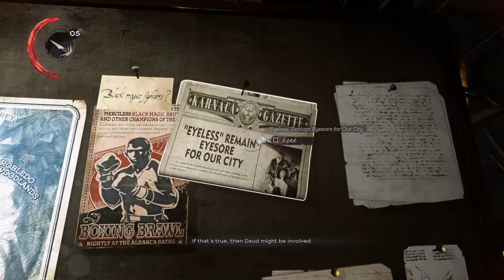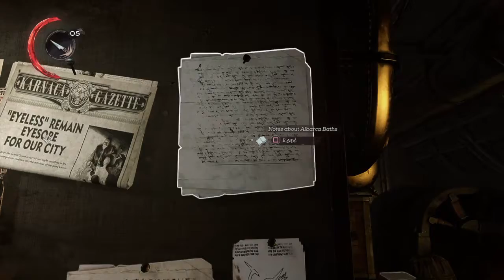LOOKING FOR MY OLD MENTOR | Dishonored Death of the Outsider - Part 1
Billie Lurk is in search of her old mentor Daud, the Knife of Dunwall. Will she be able to find him and possibly seek forgiveness from a killer? And what is it with her being a rat whisperer?

BE WARNED!!! This is my first Let's Play so I may be lacking and non professional! Not that anyone needs to be professional in gaming to have fun anyways.

Update!!!: I'm going to edit this into another video to make it into a single part so I'll keep this one up for the sake of good memories but experiment and get better at editing because that's what I would love to get into more! I can't hold in my excitement!